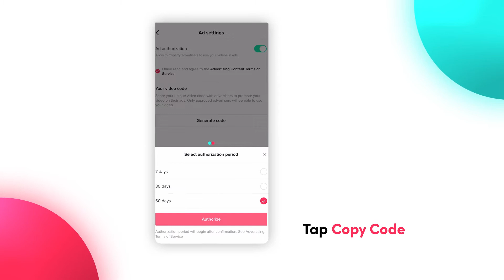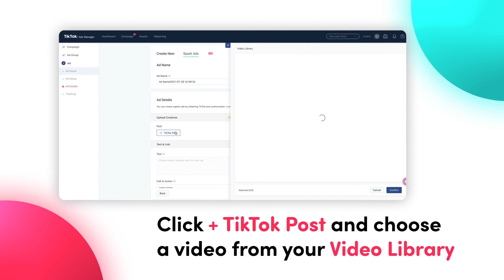How to Create Spark Ads for TikTok on TikTok Ads Manager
Turn your own, or other creators’ TikTok posts into ad creatives with our Spark Ads! Hit “Play" to learn how, and find out more in our Help Center